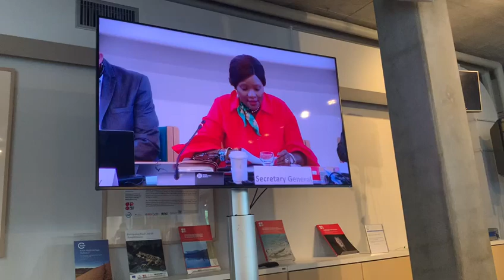Dr. Musonda Mumba's brilliant speeches in the 62nd meeting of the Standing Committee (Full Video)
As an observer to the Ramsar Convention on Wetlands, CBCGDF remains dedicated to wetlands preservation, and our youth representatives are now on-site for this great meeting, here she sent us the whole video.
Ms. Musonda Xoliswa Mumba, Secretary-General of the Ramsar Convention on Wetlands, reported the work of the Secretariat at the 62nd meeting of the Standing Committee of the Ramsar Convention. She thanked her working team and the Chinese government as a standing committee member for its contribution to COP14 in 2022 and the upcoming COP15. In the past two years, she and her team have visited different countries and given guidance and suggestions, especially the protection of wetlands and mangroves in Shenzhen and Hong Kong, China. Representatives of China/Switzerland/Costa Rica spoke one after another to thank Ms. Mumba and her team for their efforts.